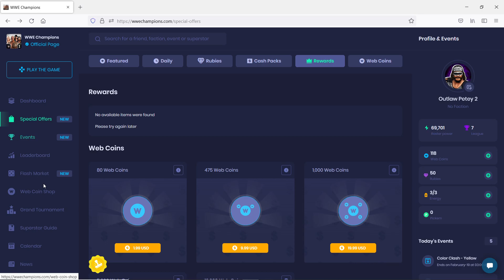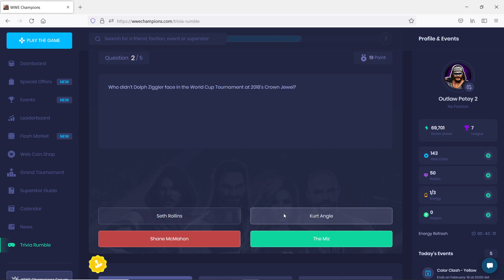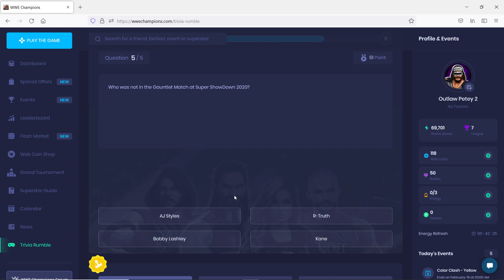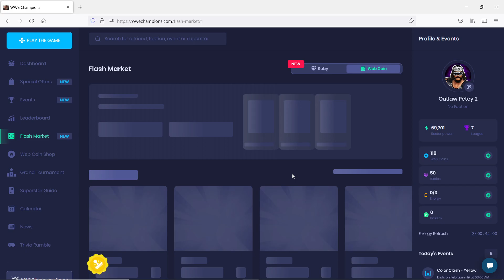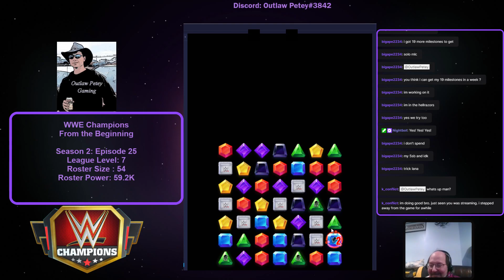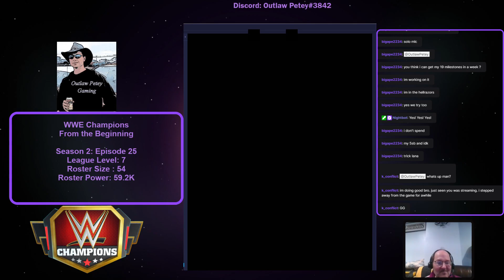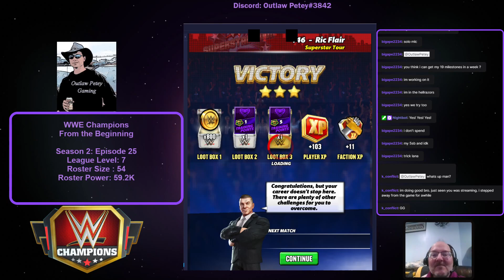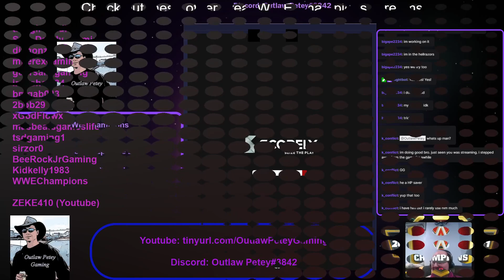WWE Champions 2020! From the Beginning - Season 2 Episode 25